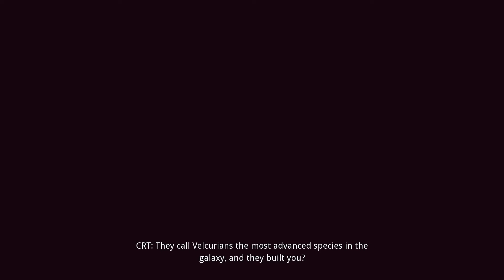Skylar and Plux [Gameplay 04]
An overlooked Indie Gem Skylar & Plux: Adventure on Clover Island is a 3D platformer similar like the original Ratchet & Clank (2002).

Location:
Forlorn Desert - 0:01:15 Dust Devil Dunes, 0:15:10 Progenitor's Sanctum
0:32:53 Siphon Valley
0:35:15 CRT's Citadel Entrance

Voice and Text: English